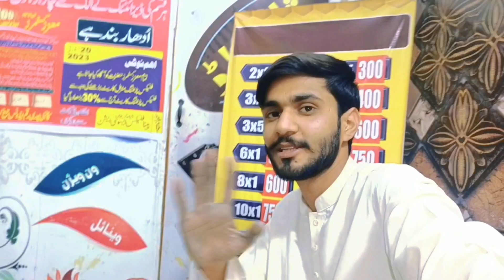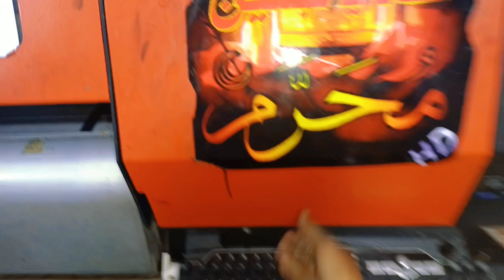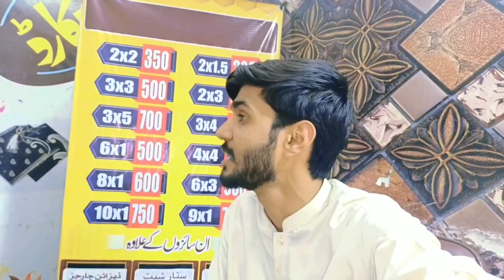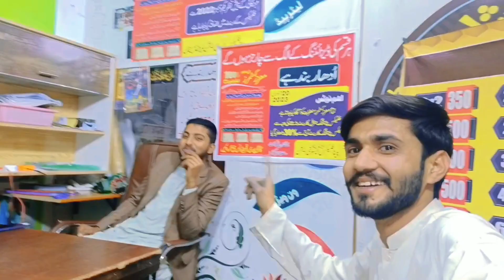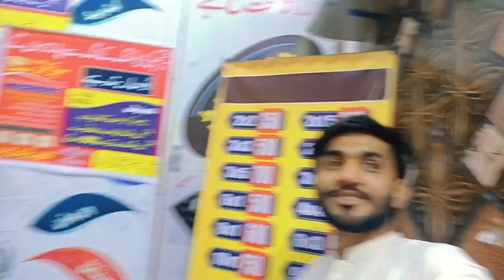Rj Mehwish Sister Ap K Bhai Ap Ko Milna Chata Hai 😎 || Dera Wal Youtuber ✅@RjMehwish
Rj Mehwish Sister Ap K Bhai Ap Ko Milna Chata Hai 😎 || Dera Wal Youtuber ✅

Rj Mehwish Sister Ap K Bhai Ap Ko Milna Chata Hai plz ager milna hai to comment Kara g or Bataya k AP kb free ho hum kb Aya AP k pass ya phr AP ao hamara pass

14 February ko hamara Funny drama Aya ga ap sub Dosto na full support Karni Hy kb k hum phr Dali AP ko funny drama dy